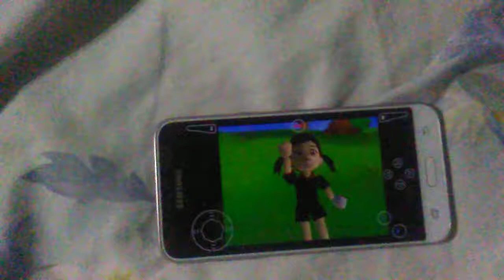Why you shouldn't play N64 Games on a phone. (Part 2)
This is part 2 of the skit. What happens when they actually play a game? Watch to find out.

Also I got a haircut. but you already know.

FRIEND ME!

Animo: @LdtvYT
Snupps: @LdtvYT
Wattpad: LdtvYT
Roblox: Lawrencetv

Stay Fresh and Cool my wonderful Homies and CYA guys in the next video!!!